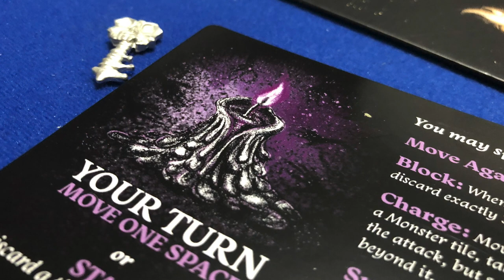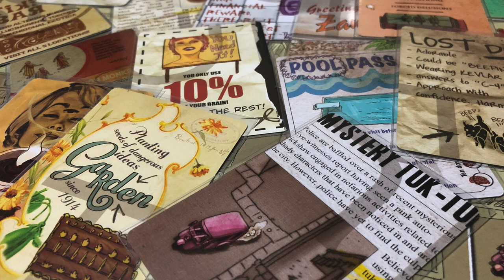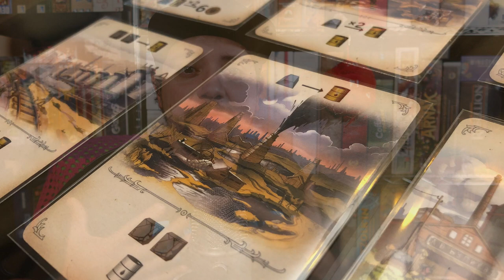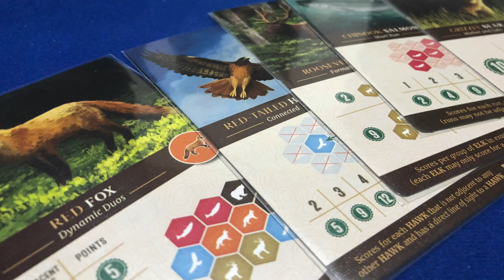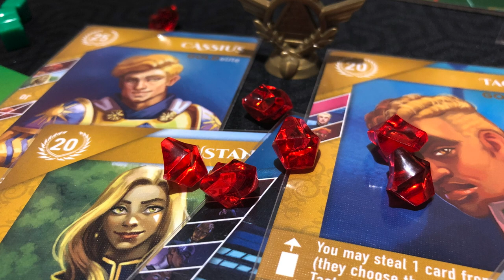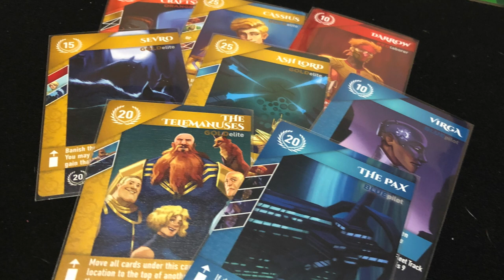Top 10 [2021 Pt. II] - Josh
Completando su top de juegos del 2021 Josh nos trae sus juegos favoritos, en esta ocasión: Juegos que fueron publicados en el 2021 (incluye reimpresiones).

00:00 Inicio
00:17 Oye pero faltan juegos.
00:39  #10 Zorros vs Serpientes
01:51 #9 Jaula a oscuras
03:06 #8 Escondidas psíquicas
04:19 #7 Subastas y minería
06:03 #6 Cafeína
07:42 #5 Charco vs Lodo
08:19 #4 Tiendas japonesas
10:01 #3 Subastas y sombreros
10:46 #2 Animales y hexágonos
12:27 #1 Cartas y colores
14:28 Despedida